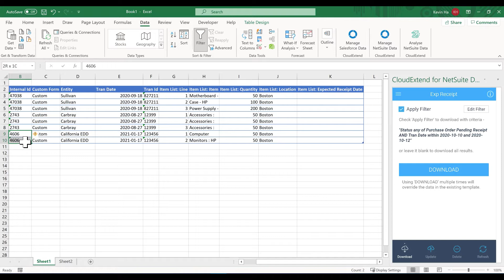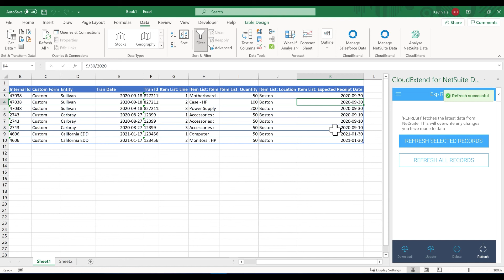Update Delivery Dates On NetSuite Purchase Orders with ExtendInsights for NetSuite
Learn how to leverage Excel to update delivery dates on NetSuite Purchase Orders in a single click with ExtendInsights for NetSuite (formerly CloudExtend Excel Data Management for NetSuite). This is especially useful if you have several lines to update at once for one or more purchase orders.

View CloudExtend videos and learn how to accelerate business operations with email and Excel integration apps for NetSuite and Salesforce.